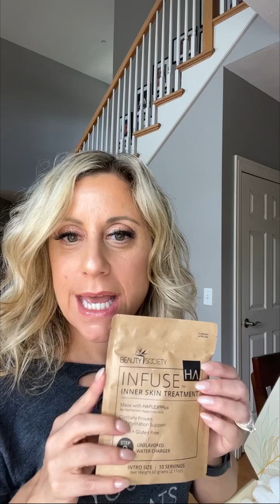Emily Seagren's Beauty Society Story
With 17 years of experience in direct sales, I have always embraced the roles of a leader and entrepreneur. However, for the past three years, I missed the excitement of selling makeup. At my peak with a previous company, my team achieved an impressive $3 million in annual sales, a testament to the power of direct sales and network marketing in generating residual income. 💰

What drew me to Beauty Society was the outstanding quality of their products. These high-grade makeup and skincare products are not only effective but also environmentally friendly, a combination that is increasingly rare. The people I've met within the company, including CEO Jeannie Lorin, have been incredibly down-to-earth and authentic, which further solidified my decision to join. ❤️

Beauty Society’s products are created, manufactured, and shipped directly from Las Vegas, ensuring a high standard of quality control. The business model offers an unlimited earning potential, and you can start your journey for a minimal investment. 🥳

I am passionate about this company and everything it stands for. The future is bright with Beauty Society, and I can't wait to see where this journey takes me. 🎉